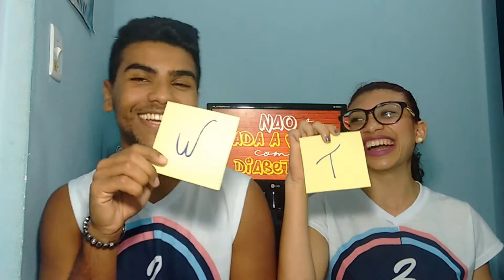Não tem nada a ver com Diabetes | TAG: QUEM É MAIS PROVÁVEL? #7 | 2 AMIGOS E A DIABETES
No vídeo de hoje respondemos as perguntas da  TAG "QUEM É MAIS PROVÁVEL?" :)

🔸 Adesivos, caneca, camisas, quadro, capinha de celular da loja Diabética Tipo Ruim
🔸 Caneca, camisas, adesivo, quadro, pochete, boné da Loja Biabética: